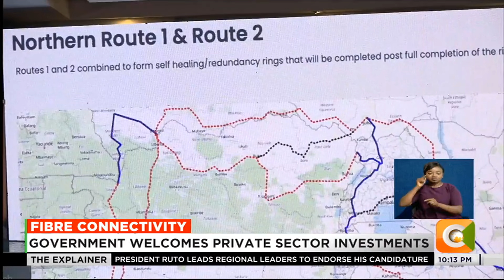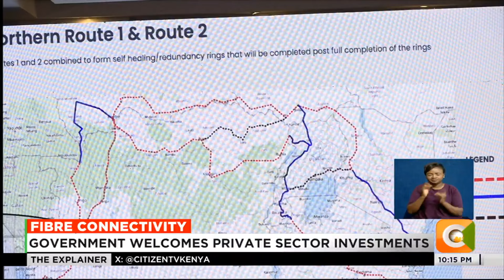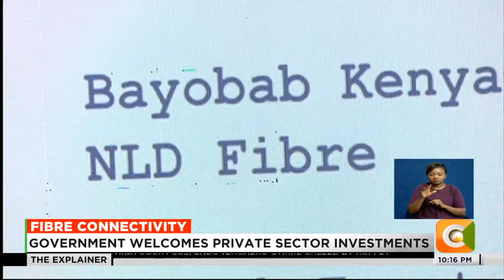Bayobab invests Ksh1.67 billion in National Long-Distance Fibre Cable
Bayobab Kenya, which is part of the infrastructure business arm of MTN Group, has announced the completion of the first phase of their 1.67 billion investments in a long-distance fiber network around Kenya connecting Mombasa to Malaba and Busia